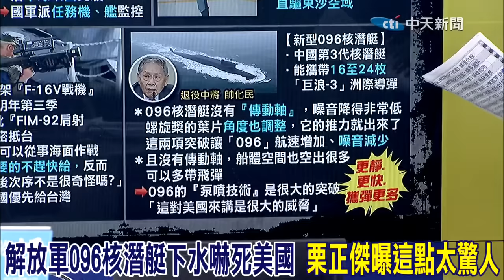雄三可擊沉解放軍山東艦？蔡正元傻眼:真的嗎 退役少將揭真相